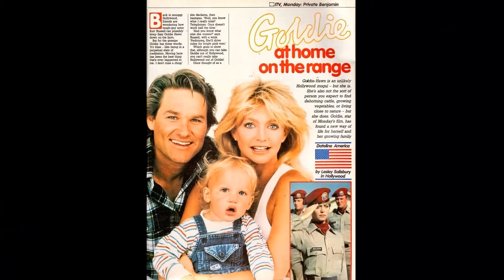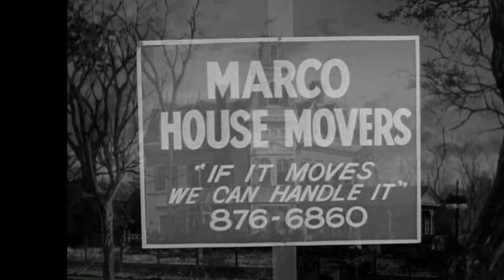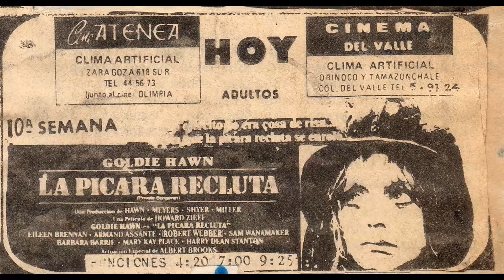Cactus Flower Movie - A Shocking Revelation: Behind-the-Scenes Drama Exposed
Walter Matthau as Dr. Julian Winston
Ingrid Bergman as Stephanie Dickinson
Goldie Hawn as Toni Simmons
Jack Weston as Harvey Greenfield
Rick Lenz as Igor Sullivan
Vito Scotti as Señor Arturo Sanchez
Irene Hervey as Mrs. Durant
Eve Bruce as Georgia
Irwin Charone as Mr. Shirley - Record Store Manager
Matthew Saks as Miss Dickinson's Nephew
Robert Buckingham as Club Patron
Linda Burton as Waitress
Hy Chase as First Waiter
Charles Cirillo as Club Patron
Mwako Cumbuka as Man dancing in club
Don Furneaux as Parcel Post Man
Tani Guthrie as Record Store Customer
Lee Harris as Third Waiter
Merriana Henriq as Waitress
Peter Morrison Jacobs as Bearded Young Man
Rick Lamson as Maitre D'
Mary Jane Mangler as Dancer
Barbara Randolph as Cigarette Girl
Ralph Roberts as Fourth Waiter
Lucy Saroyan as Dancer
George Simmons as Club Patron
Bob Stiles as Second Waiter
Sylvia Stone as Gray-Haired Woman
George Winters as Mail Boy